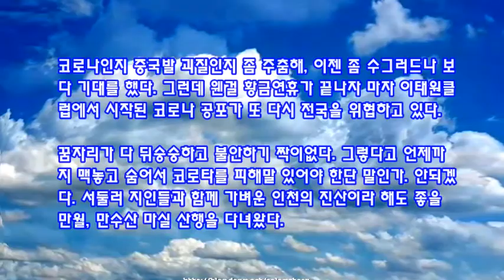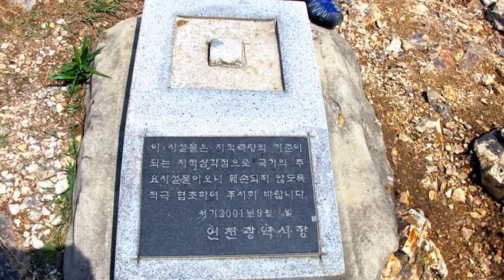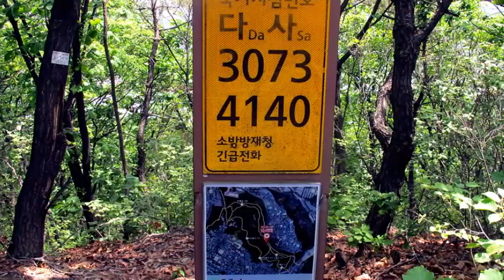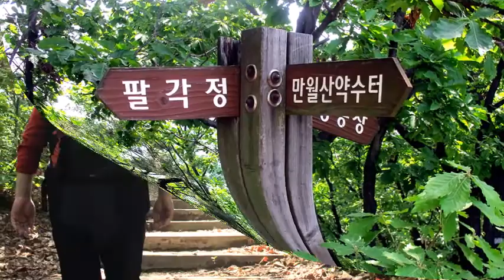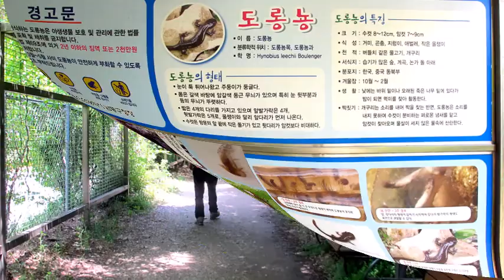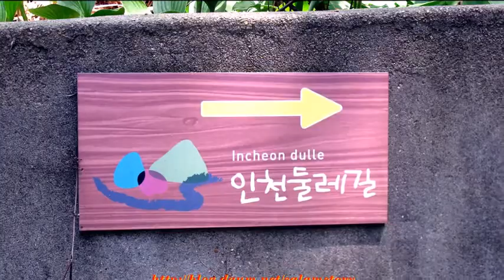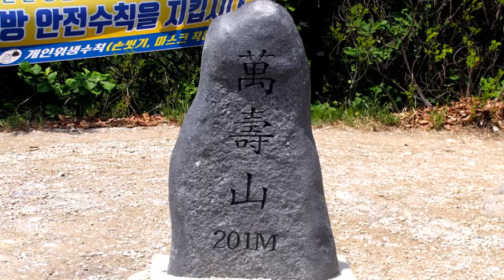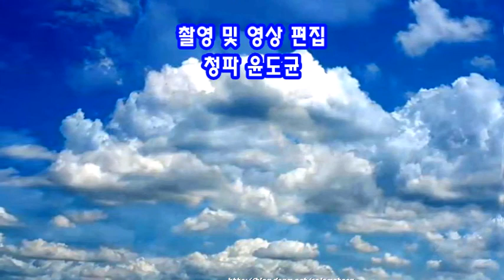인천의 만월 만수산 산행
인천의 만월·만수산 마실 산행

코로나인지 중국발 괴질인지 좀 주춤해, 이젠 좀 수그러드나 보다 기대를 했다. 그런데 웬걸 황금연휴가 끝나자 마자 이태원클럽에서 시작된 코로나 공포가 또 다시 전국을 위협하고 있다.

꿈자리가 다 뒤숭숭하고 불안하기 짝이없다. 그렇다고 언제까지 맥놓고 숨어서 코로타를 피해말 있어야 한단 말인가. 안되겠다. 서둘러 지인들과 함께 가벼운 인천의 진산이라 해도 좋을 만월, 만수산 마실 산행을 다녀왔다.